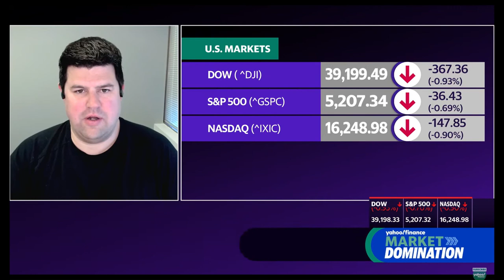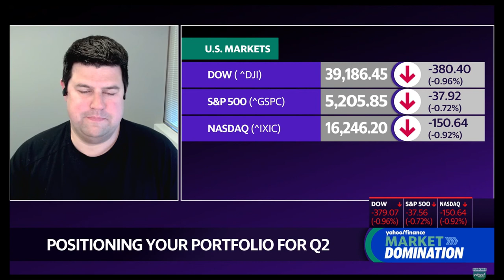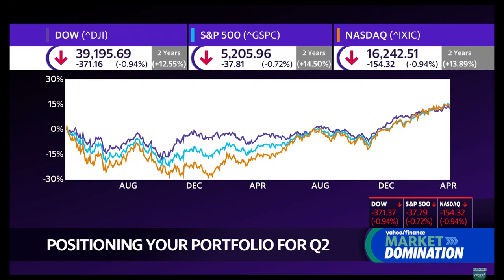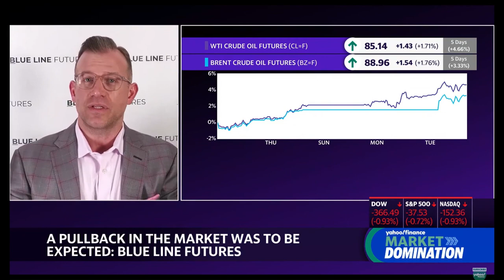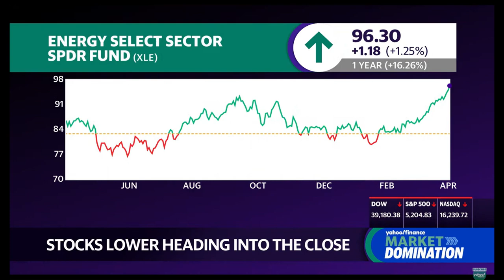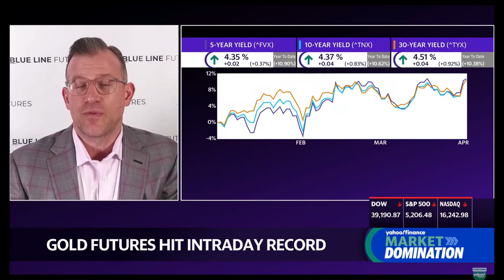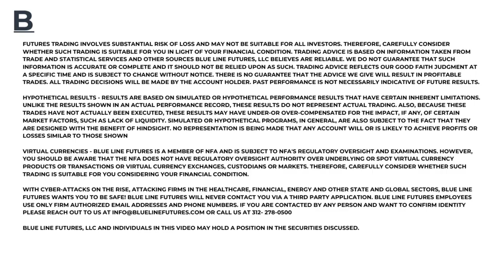Are We In a Commodity Supercycle?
Futures trading involves substantial risk of loss and may not be suitable for all investors. Therefore, carefully consider whether such trading is suitable for you in light of your financial condition. Trading advice is based on information taken from trade and statistical services and other sources Blue Line Futures, LLC believes are reliable. We do not guarantee that such information is accurate or complete and it should not be relied upon as such. Trading advice reflects our good faith judgment at a specific time and is subject to change without notice. There is no guarantee that the advice we give will result in profitable trades. All trading decisions will be made by the account holder. Past performance is not necessarily indicative of future results.

One of the limitations of hypothetical performance results is that they are generally prepared with the benefit of hindsight. In addition, hypothetical trading does not involve financial risk, and no hypothetical trading record can completely account for the impact of financial risk in actual trading. For example, the ability to withstand losses or to adhere to a particular trading program in spite of trading losses are material points which can also adversely affect actual trading results. There are numerous other factors related to the markets in general or to the implementation of any specific trading program which cannot be fully accounted for in the preparation of hypothetical performance results and all of which can adversely affect actual trading results.